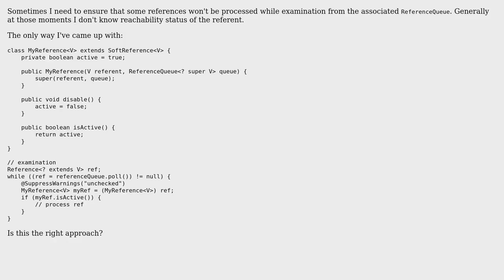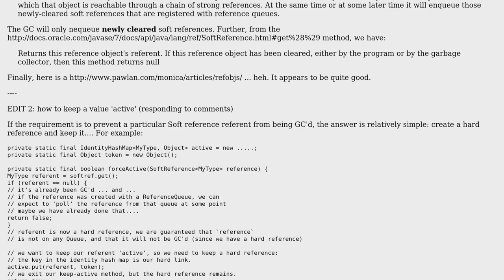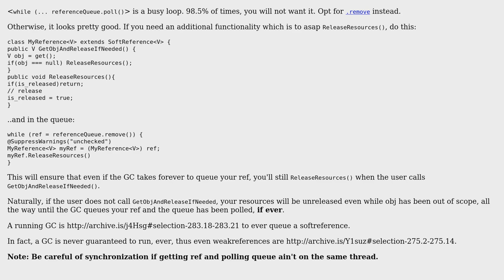Code Review: "Removing" reference from its ReferenceQueue (2 Solutions!!)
Code Review: "Removing" reference from its ReferenceQueue

With thanks & praise to God, and with thanks to the many people who have made this project possible! | Content (except music & images) licensed under CC BY-SA | Music | Images & others | With thanks to user rolfl user Pacerier user leventov user Jamal and the Stack Exchange Network Trademarks are property of their respective owners. You are responsible for your own actions.